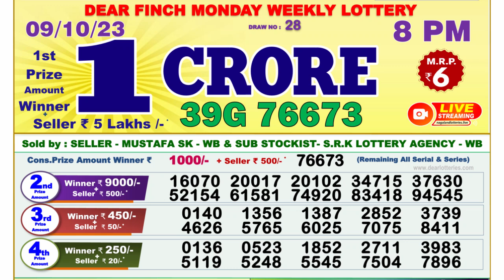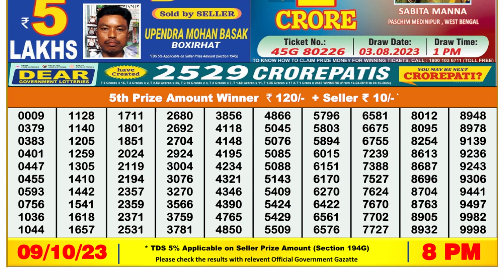Dear Lottery Sambad 8pm today 09.10.23 Nagaland State Lottery Result